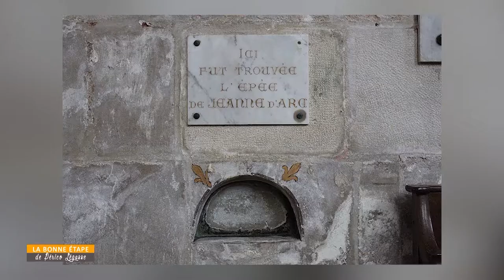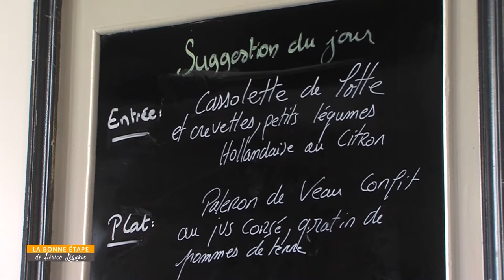L'Auberge Jeanne D'Arc - La Bonne Étape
Périco Légasse est à Chinon, auprès de la légende de Jeanne D'Arc. Il est allé à la rencontre du chef de Sylvain Goussal , de l'Auberge Jeanne D'Arc. Il nous fait découvrir sa recette du poulet fermier aux légumes de saisons.